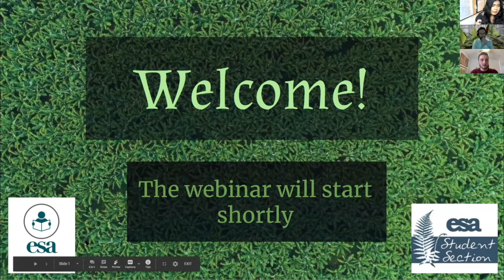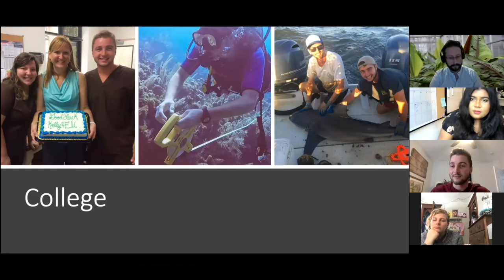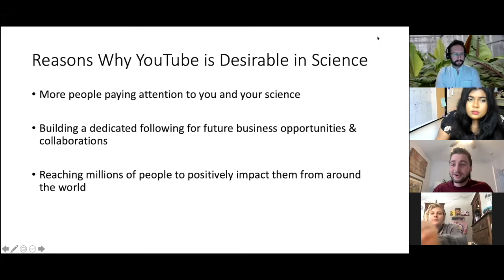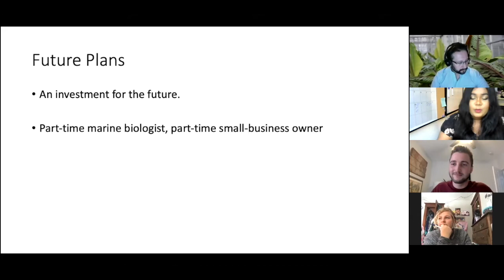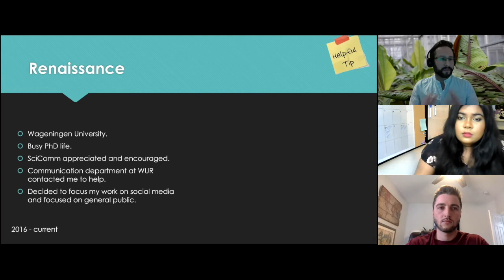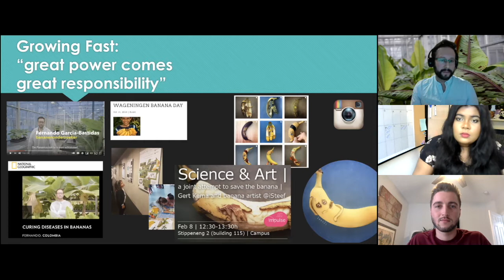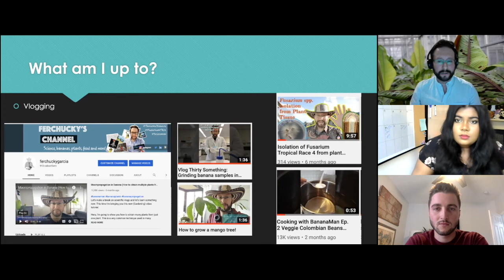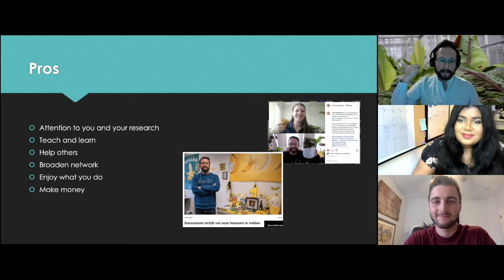Life as a Science Communicator // 2021 ESA Students & Careers Resource Symposium // Ecology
Session 2 of the 1st Annual Student & Careers Symposium, featuring a panel of ecologists from across the world.

//Speakers:
Eli Myron
Dr. Fernando Garcia-Bastidas

// To learn more about the student section for the Ecological Society of America, check out these links!

//Dr. Fernando Garcia-Bastidas